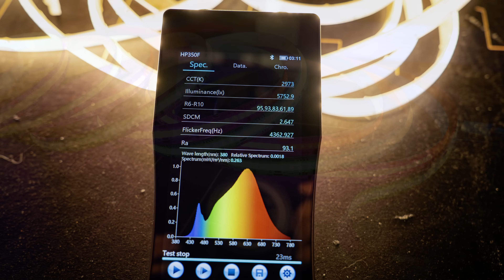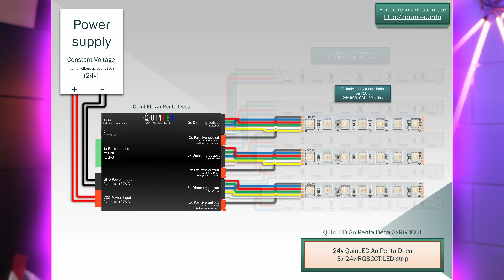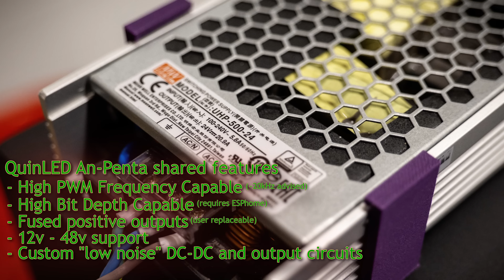💡QuinLED💡The An-Penta-Deca gives you all the channels!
The QuinLED An-Penta-Deca is now here! With 15 channels, good power and High speed Analog PWM Dimming on all channels!  If you needs lots of channels and need native ESPhome or WLED compatibility in combination with Home Assistant, this controller might be for you!

0:00 - Video introduction
1:29 - Analog vs Digital LEDs
4:20 - Unique feature of this board
5:16 - An-Penta controller features
7:30 - Front of the controller ports
9:45 - Back of the controller ports
10:28 - WLED, ESPhome, Home Assistant
11:20 - Ending remarks

░▒▓[Music]▓▒░
Intro&Outro